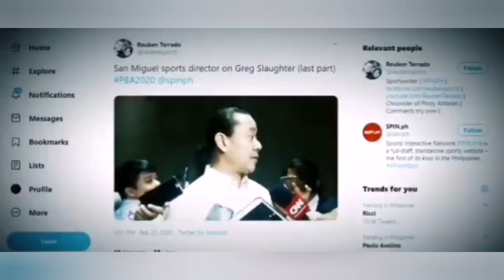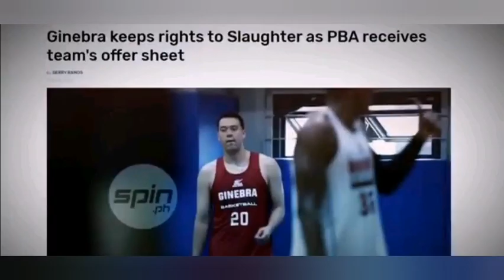ANG PAG BABALIK NI GREG SLAUGHTER SA GINEBRA / CHRIS ELLIS POSIBLE DIN BUMALIK